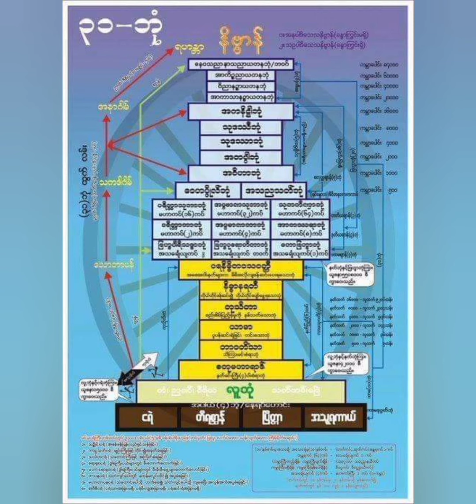နေဝင်တော့မယ် ခရီးသည်တို့ရေ မြတ်တရားပွါးဖို့ အချိန်တန်ပြီ